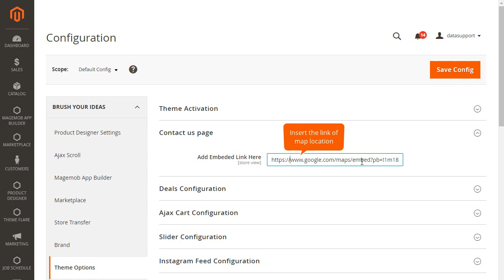How Can I Add Map Location on the Contact us Page?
In this quick tutorial, we show you how to embed a map from Google Maps and make it easily accessible to your customers.

Let’s connect! 🤝